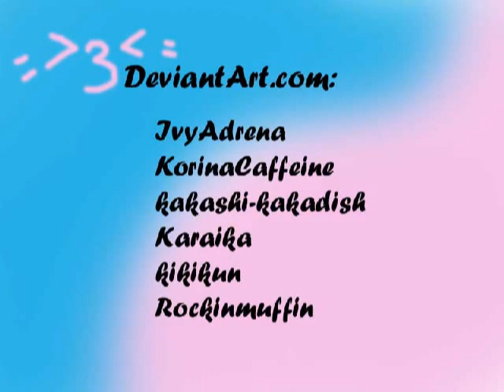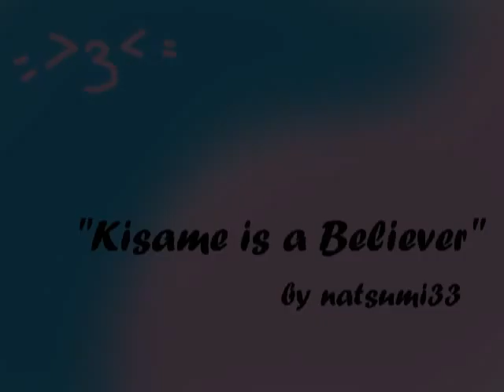Kisame ish a Believer!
love^3^ Well, this is a KisamexSakura tribute.Dedicated to ALL KISASAKU-FANS OUT THERE...plz watch the credits for more info.And a special dedication to Saniika-chan-the KisaSaku-qeen!!!Her art pwnz and her KisaSaku-drawings are absolutely b*e*a*u*t*i*f*u*l!X33
Thanks to all the nice artists who gave me the permission to use their art-they are credited, hope I didn't forget anyone O_o;;
So I hope you all will like it^_^=Chu!